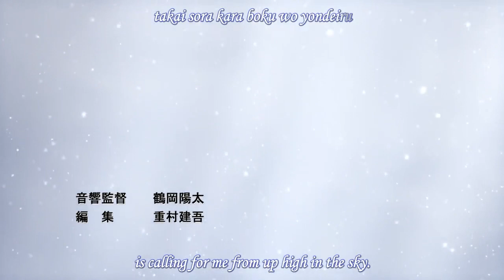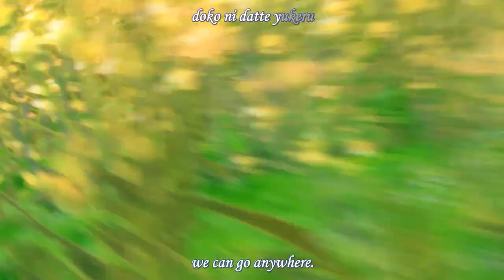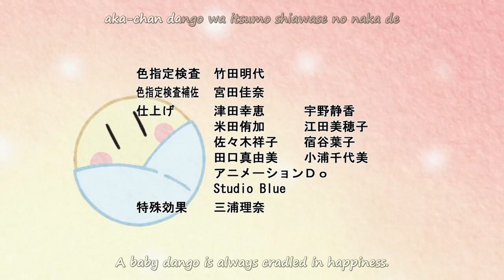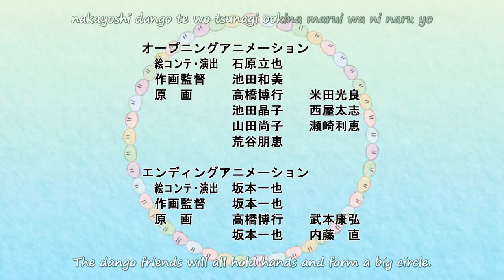Clannad | season 1 | episode 6 | Eng dub | room com anime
clannad  series eng dub

       Here am going to upload anime series everyday one episode
      If you want a specific anime message in comment section in videos
  hello guys new video is out